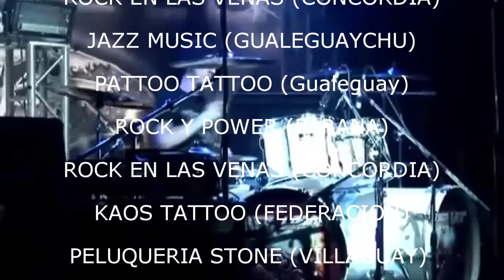CAMPAMENTO DEL ROCK 2015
CAMPAMENTO DEL ROCK!
4,5,6 y 7 de diciembre de 2015

Entradas pase que incluye todooo $300, no se cobra por dia, solo pase general.

MALON - ANIMAL - TREN LOCO - HELKER - CLIMATIC TERRA y 30 bandas en escena!

Clinica de guitarra con CARINA ALFIE.

Puntos de ventas:
ENTRE RIOS:
KIOSCO TILCARA (C DEL U) / PANCHERIA CORRE (R DEL TALA) / ROCK EN LAS VENAS (CONCORDIA) / JAZZ MUSIC (GUALEGUAYCHU) / PATTOO TATTOO (Gualeguay) ROCK Y POWER (PARANA) / ROCK EN LAS VENAS (CONCORDIA) / KAOS TATTOO (FEDERACION) /

SANTA FE:
MEGA FORCE (SANTA FE)
LA DAGA ROCK (ROSARIO)

BUENOS AIRES:
DR TAZO (ESCOBAR BS AS) / PLANETA DIGITAL (ZARATE) / EL SABBATH (ALTE.BROWN 1586 DON TORCUATO) Y "REVOLUNTION ROCK" (avenida jose de san martin 1338 a 2 cuadras de la estacion Grand Bourg) /// VOLUMEN 4- Lavalle 669 local 7 Galeria Luxor (Capital federal) //
TILCARA (Granaderos a Caballos 4918 José C. Paz) //
LOCURAS (Av. Rivadavia 18.050 Morón) ///
TRANSILVANIA Disquería y Rockería (9 de Julio 1140 LANUS) /// BLEEDING TATTOO (Sáenz 2075 - Local 5 BOULOGNE)

CIUDAD DE CORRIENTES:
Rockeria Dr. Hell, Irigoyen 1958
Roquería Que Sea Rock, Carlos Pellegrini 1427

RESISTENCIA CHACO:
Rockeria Opuí, Mitre 225

CORDOBA:
TELEKENESIS (Santa Fe 343. ciudad de Cordoba).

FORMOSA:
TEKERESMA viajes y show.

:::CAMPAMENTO DEL ROCK:::